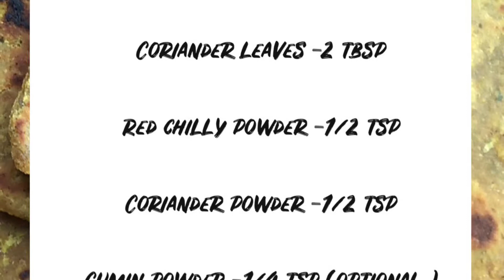Radish Paratha | Mooli ka Paratha |Baby Amma's Kitchen | Easy and simple recipes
Ingredients  :
Radish                            2 ( grated & squeezed )
Coriander leaves          2 tbsp ( chopped )
Red chilly powder         ½ tsp ( to taste )
Wheat flour                      1- 11/2 cups

Method  :
Grate the radish sprinkle salt and leave it for 10 min.
Squeeze out the water from it and set aside.
In a pan heat oil add ajwain, allow it to crackle.
Add the grated radish and toss .
Add all the powders along with salt and toss , ( 3-4 min) till raw smell leaves.
Now add this the wheat flour ,sprinkle some water and make it to a smooth dough.
Set aside for 30 min.
Make lime size balls and roll out to roti ‘s dusting dry wheat flour if necessary.
Heat a tawa and fry the roti generously using oil.
Serve hot with curd( dahi ) and pickle.( achaar )

Note  :
Cauliflower , bottle gourd ,cabbage can be also used instead of radish.